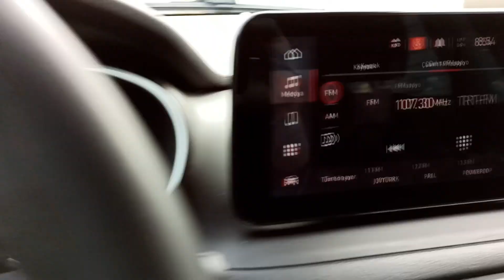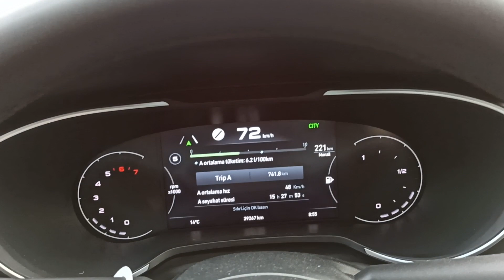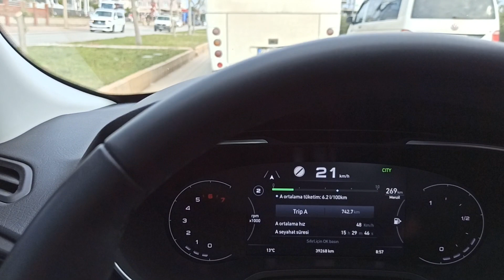EGEA1.0 TURBO, 40.000 Km bakımına giriyoruz